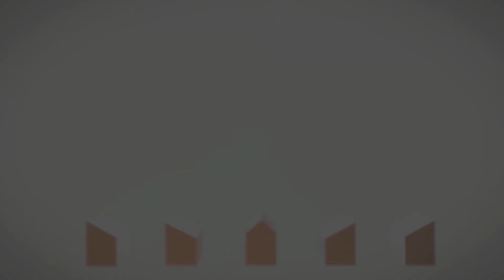2 Bedroom Apartment for Sale in Menlo Park